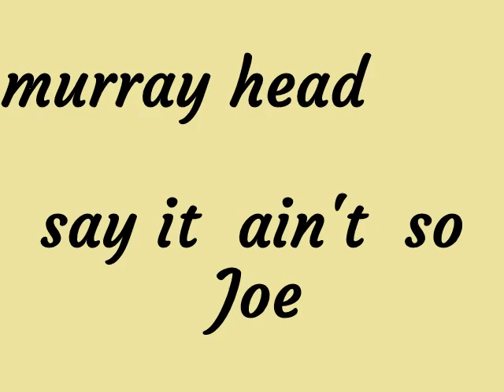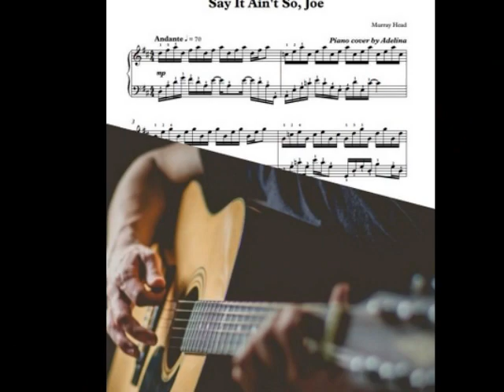murray head say it aint so Joe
video cancion say it aint so Joe de murray head